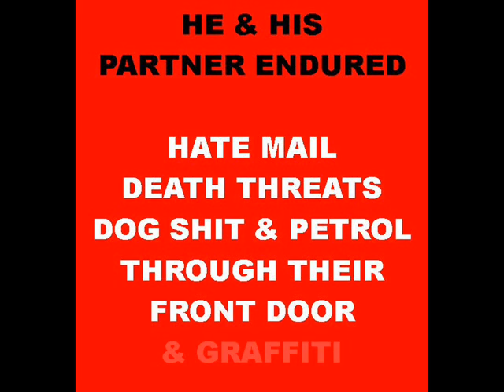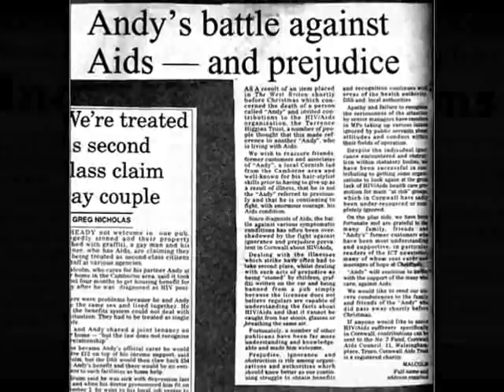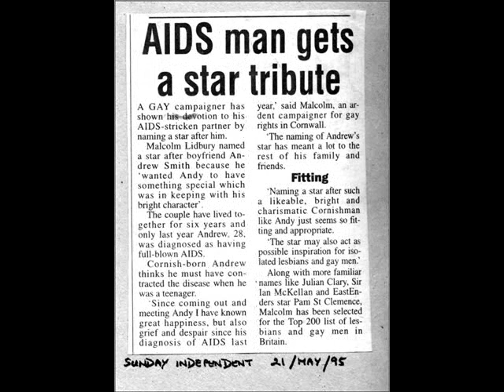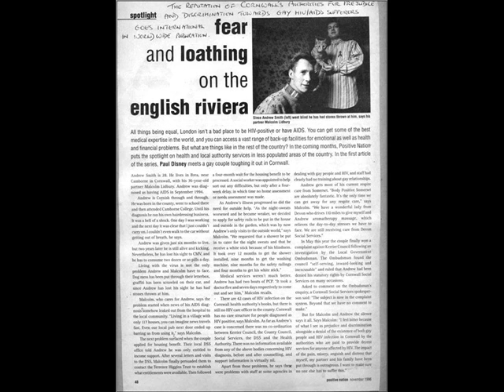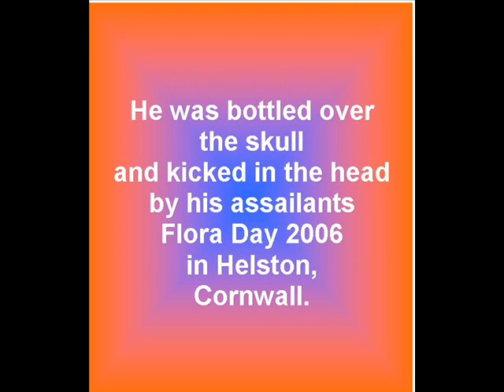Cornwall HIV/AIDS BATTLE against Cornish prejudice!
Malcolm Lidbury's testimony as gay adult & Child Sex Abuse survivor to statutory GODDARD Child Sex Abuse inquiry set up by Theresa May Home Secretary UK government 2015